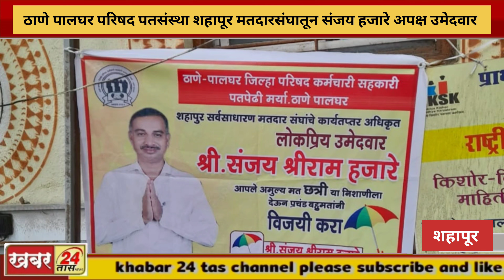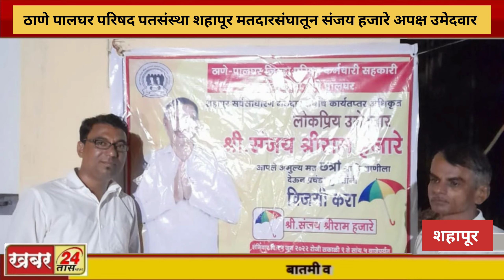ठाणे पालघर परिषद पतसंस्था शहापूर मतदारसंघातून संजय हजारे अपक्ष उमेदवार